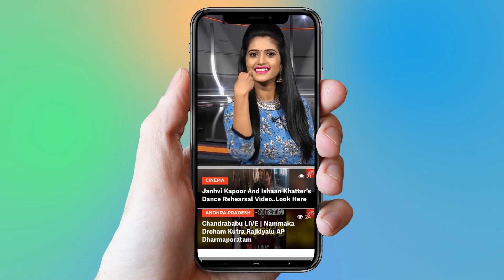Vamsi Paidipally In Wrost Situation | Mahesh Babu | Maharshi | Tollywood | YOYO Cine Talkies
Vamsi Paidipally In Wrost Situation